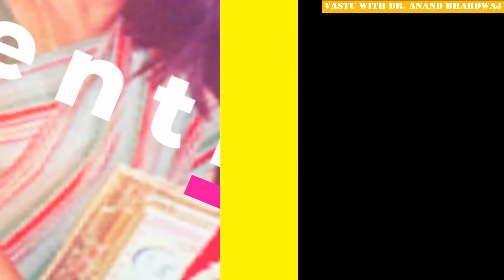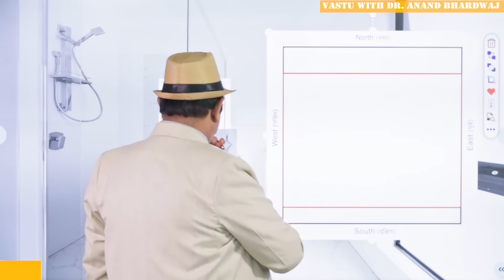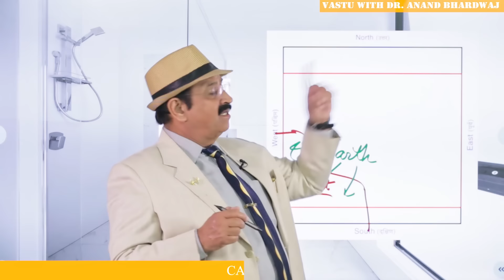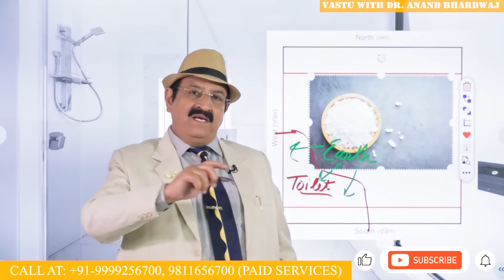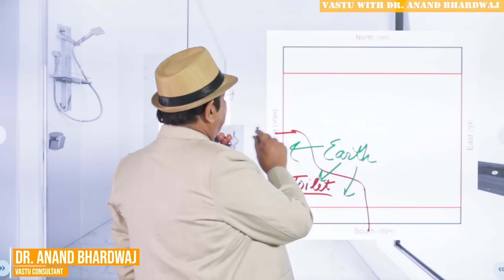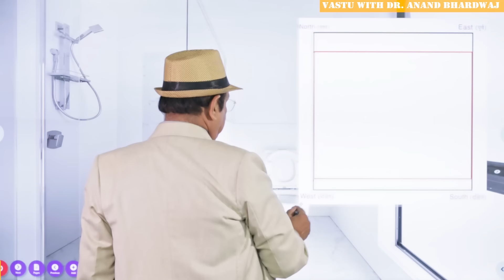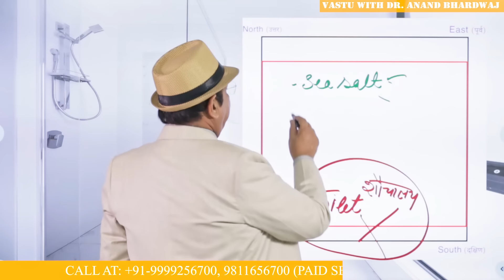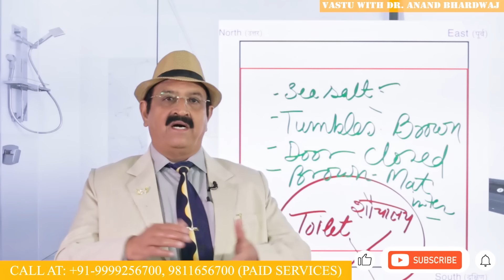टॉयलेट: SW/नैऋत्य कोण में Vastu remedies for toilet in south-west, Vastu Tips for South West Toilet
सिंपल सी रेमेडी-तोड़फोड़ करो बंद आज और अभी रेमेडी कर लो-Yes, that’s right. Vastu remedies for toilet in south-west is really very simple because Vastu Tips for South West Toilet may define every Vastu factor & Vastu for toilets, bathrooms, washrooms. So far as Vaastu remedy is related to south-west washroom remedies, they are easy to do. Vastu remedies for bathroom and Vastu remedies for washroom and Vastu remedies for toilet are one and the same things. Toilet in south west not ok as per Vaastu Shastra but Vastu for toilets and bathrooms defines simplest methods to do away the negativity. Vastu tips for toilet be done remedial corrections & cures with sea salt. South west bath room remedies are defined here. Listen carefully & do Vastu remedies for toilet so that there is no Vastu defect in house. Vastu tips for south west toilet has covered in this youtube video in Hindi टॉयलेट-SW/ नैऋत्य कोण/ दक्षिण-पश्चिम में Vastu remedies for toilet in south-west as well as Vastu Tips for South West Toilet.
Friends 28 सालों सी वास्तु के नाम पर तोड़फोड़ बंद कर दी गयी-कहाँ घूम रहे हो तुम घर में तोड़फोड़ करते हुए? Dr. Anand Bhardwaj is going to explain all the Vastu remedies for toilet in South West because Vastu tips for South West are very essential to know by everybody as toilet Vastu for South West are not considered good so all the bathrooms washrooms toilets and Sandas  should be made Vastu friendly and in case if there is any vasu defect and you have already made your toilet in South West direction of your house then no need to break or demolish any part of the toilet or house but it is better to do all the remedies with the help of simple corrections and without expenses in which there is no need of any demolition or any construction. Vastu remedies for bathroom will include the use of sea salt as well as the cleanliness and brown tumbles in South West direction because toilet in South West is considered as the negative toilet as per Vastu shastra and Vedic Vastu defines Vastu for toilets and bathrooms to be in the middle of West or middle of South. So Vastu tips for toilets South West bathroom remedies are defined in this youtube video by Dr. Ananda Bhardwaj Vastu consultant who is very famous and one of the most and highly qualified Vastu consultants of the world and redefines all the Vastu remedies for South West toilet without any demolition or without any construction and without any expenses. How to do the remedy of southwest aur Dakshin Pashchim toilet or Nairutya Kon toilet are very common questions being asked by the youtube viewers in Hindi on Vastu shastra but the definition of toilet should be understood by everybody as the modern toilets are not dirty at all as compared to the toilets and washrooms of olden times. The toilet or washroom in your house in the directions of South and West then it is not good to keep them dirty rather it should be very good if you keep them very much clean and all the doors and windows should be opened sometimes. Cleanliness in the toilet is the best ways to do Vastu remedies Vastu course add Vaastu upchar. Everything has been defined by Dr. Ananda Bhardwaj Vastu consultant in a very simple way and everybody can understand how to do Vastu remedies of the toilets in their houses. Thank you

vasturemediesfortoiletinsouthest vastutipsforsouthwesttoilet vastufortoiletsbathroomswashrooms vaasturemedy southwsetwashroomremedies vasturemediesforbathroom toiletinsouthwest vastufortoiletsandbathrooms vastutipsfortoilet southwestbathroomremedies vasturemediesfortoilet vastutipsforsouthwesttoilet vastutipsfortoiletinsouth-westdirection#southwestvasturemedy#vastutipsforsouthwesttoilet#vastuforbathroomandtoilet